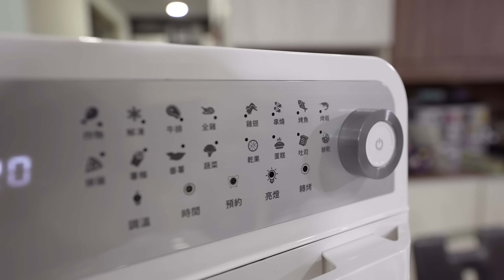爽死老爸！老婆換空姐服....做商務艙餐點給我吃！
這次全聯的集點商品，
好看又實用啦！我們都超愛！
大家趕快全聯集點集起來，

相關活動資訊如下唷！

看完影片後，快去老爸的臉書專頁參加抽獎唷！
2020/11/13(五)前回答問題，將抽出1名幸運粉絲獲得Mario Sandoval多功能氣炸烤箱1台

Step 01. 這次推薦的氣炸烤箱是跟哪個品牌米其林名廚聯名的？
Step 02. 留言回答問題即可參與本次抽獎活動！

拍攝工具⬇︎
相機：Sony a7iii，Sony A6500，Sony A6400，GoPro Hero 8
鏡頭：Batis 2.8/18，SEL1670Z，SEL1018
麥克風：Rode VideoMic Pro
空拍機：Dji Mavic 2 Pro，Mavic Air 2
剪輯工具⬇︎
final cut pro